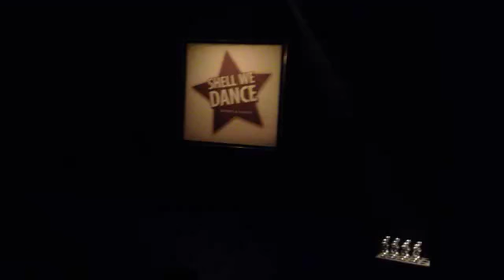Moving Stars: Xtreme optreden Shell We Dance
Dansstudio Moving Stars.
Een optreden van de groep "Xtreme" bij danswedstrijd Shell We Dance, in Noordwijk.
De 3e prijs behaald in de categorie Showdance!